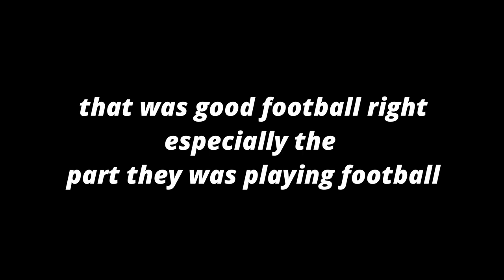Slade green Knights u16 vs Dulwich Hamlet JFC u16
Match played at home ground on 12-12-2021